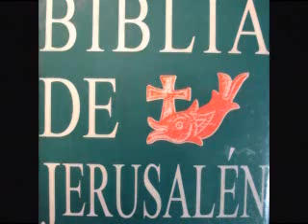PRESENTACIÓN DE LA PARROQUIA 2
Conozca la Parroquia de San Jorge en voz de nuestro Párroco.